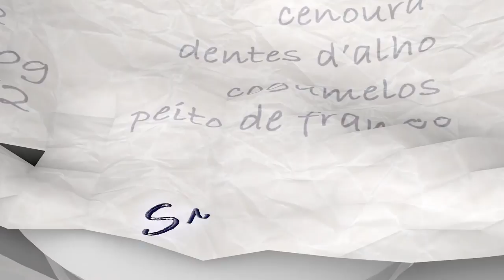Sugestão do Chef test